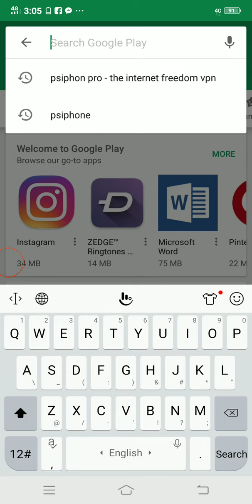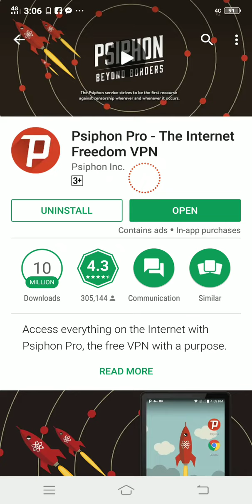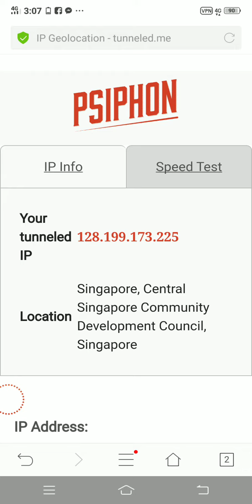របៀបលេង Internet free , how to use internet free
របៀបលេង Internet free , how use internet free to play internet free,
how to play internet free khmer,
how to play internet free ioshow to use internet free,

ទំនាក់ទំនងផ្សព្វផ្សាយពាណិ្ជកម្ម ឬ ឧបត្ថម្ភ:
Contact ☎️ : 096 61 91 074
PayGo ID : 113145

●▬▬▬▬▬♥FOLLOW US♥▬▬▬▬▬●

●▬▬▬▬▬▬▬▬ஜ۩۞۩ஜ▬▬▬▬▬▬▬▬● Thank you for your watching.
●▬▬▬▬▬▬▬▬ஜ۩۞۩ஜ▬▬▬▬▬▬▬▬●

Music

Jane Roffer Official

Set designer

Sdab Lyric Music

Category

Entertainment